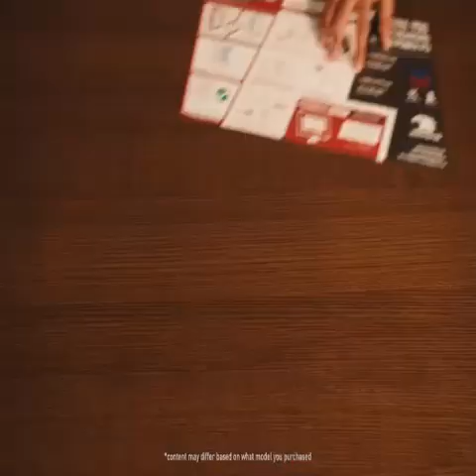iBUYPOWER Pro Gaming PC Computer Desktop SlateMR 281a (AMD Ryzen 5 5600G 3.9 GHz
iBUYPOWER Pro Gaming PC Computer Desktop SlateMR 281a (AMD Ryzen 5 5600G 3.9 GHz, Nvidia Geforce RTX 3060 12GB, 16GB DDR4, 500GB NVME SSD, WiFi Ready, VR Ready, Windows 11 Home

Specific Uses For Product Personal, Gaming, Business
Brand IBUYPOWER
Personal computer design type Computer Tower
Series 281

• Graphics: NVIDIA Geforce RTX 3060 12 GB Dedicated Gaming Video Card |1x HDMI | 3x Display Port
• Connectivity: 4 x USB 3.0 | 2 x USB 2.0 | 1x RJ-45 Network Ethernet 10/100/1000 | HD Audio Jacks: Line in / Front Speaker / Microphone
• Special Add-Ons: 802.11AC Wi-Fi Included | Free iBuyPower Gaming Keyboard and RGB Gaming Mouse | No Bloatware | Warranty: 1 Year Parts and Labor plus Free Lifetime US Tech Support | Assembled in the U.S.A